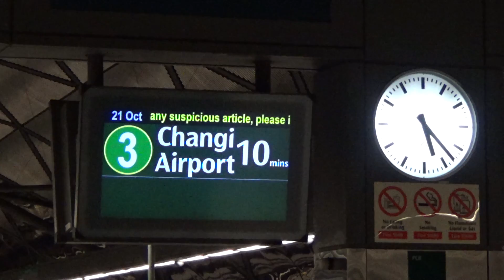SMRT C151 [047/048] at Expo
[Tanah Merah » Changi Airport]
21 October 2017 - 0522hrs to 0523hrs. First train of the day.